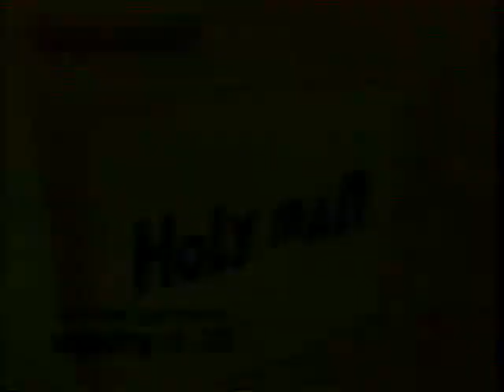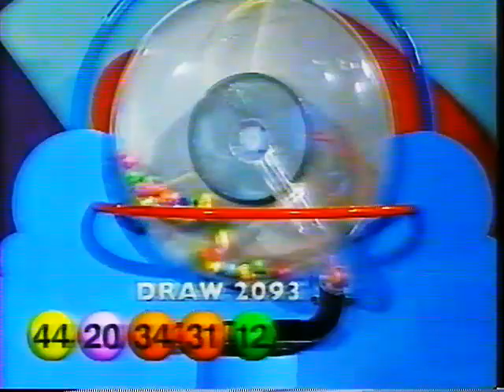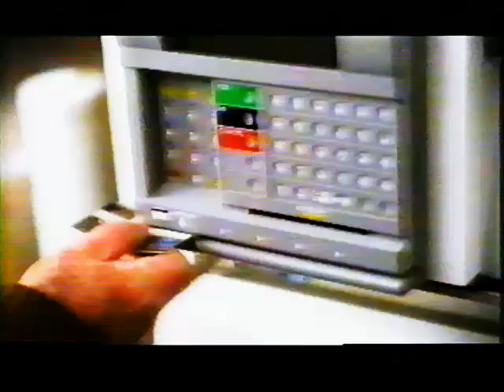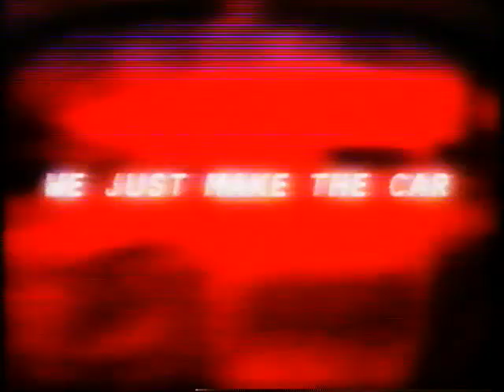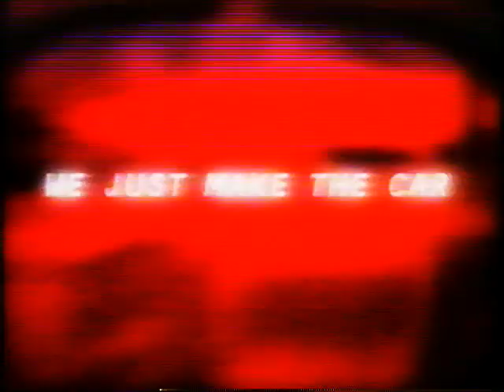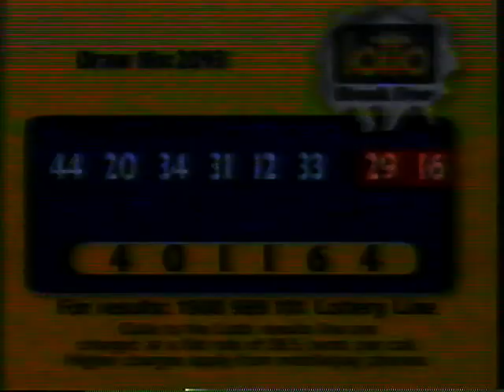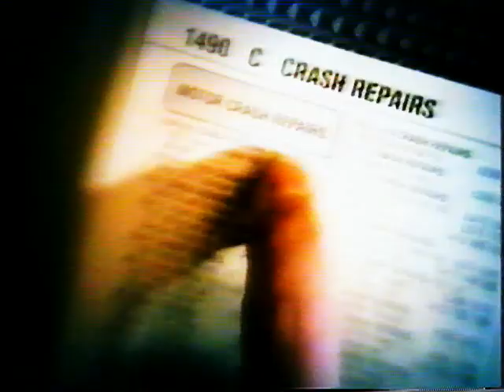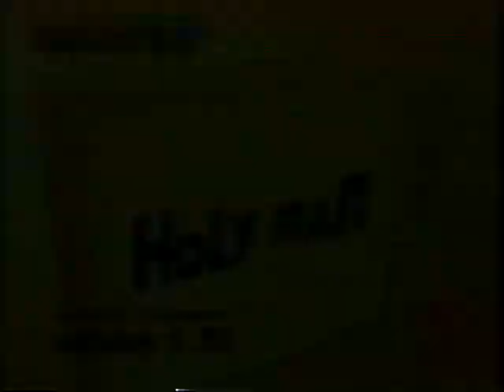Round 19 Adelaide Crows Vs Carlton Blues 2001